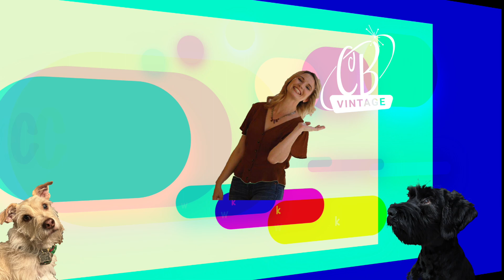Exploration of Mid-Century Modern and Dansk Vintage Treasures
Step into the world of Mid-Century Modern (MCM) and Dansk Vintage with us!

We're diving into the elegance of MCM's clean lines and showcasing iconic pieces. Explore Dansk Vintage's Danish craftsmanship from dinnerware to decor. Learn to identify authentic pieces and seamlessly incorporate these timeless treasures into your home.